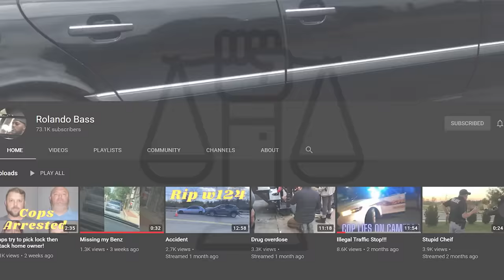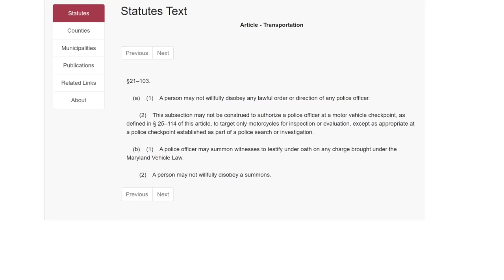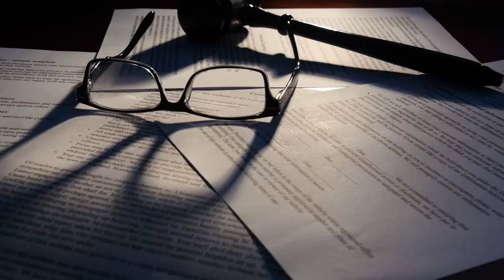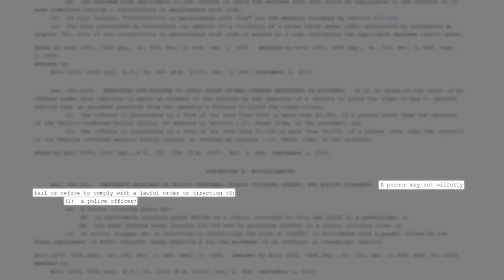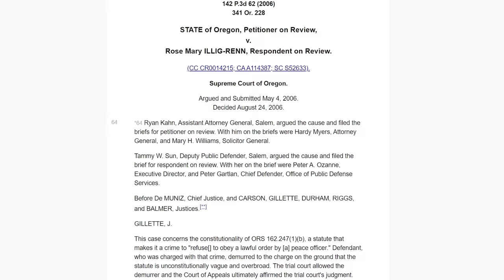Officer Gets Mad After Issuing Questionable Commands